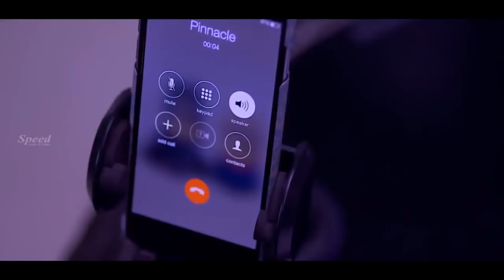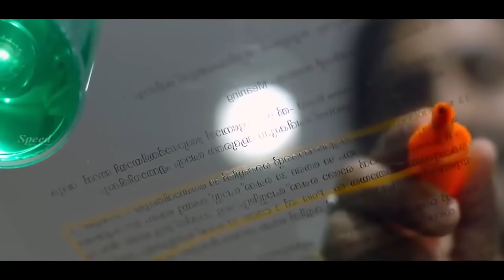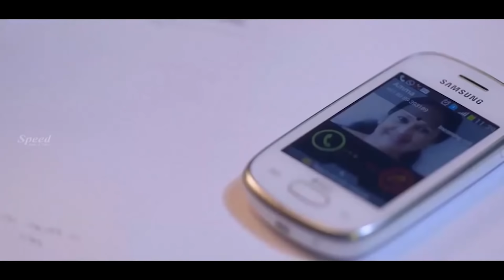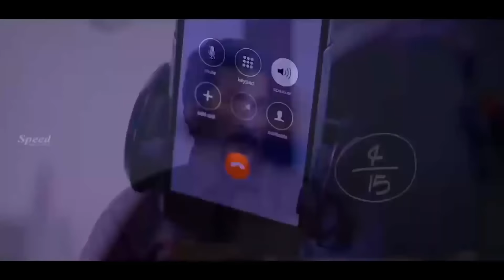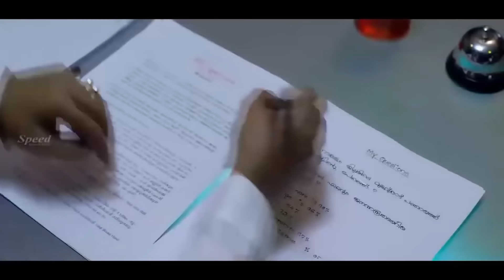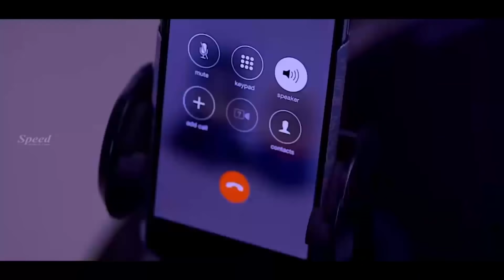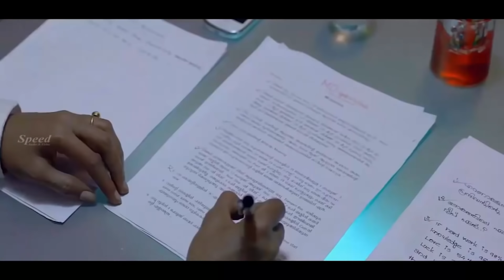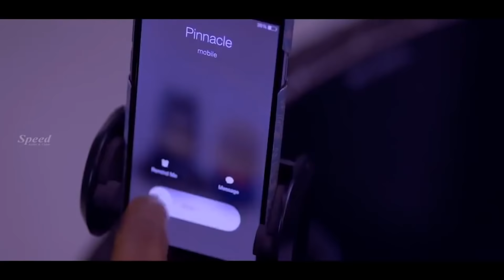AANA MAYIL OTTAKAM Hindi Movie | Bollywood Movies | Best Hindi Movies